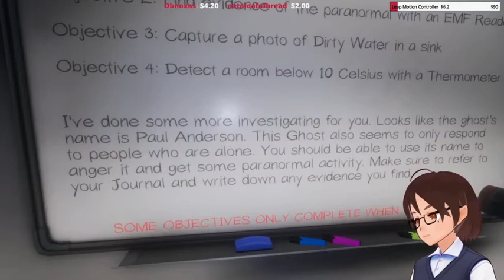More Spooky Ghosts with Friends - Phasmophobia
Original Broadcast: December 19th, 2021